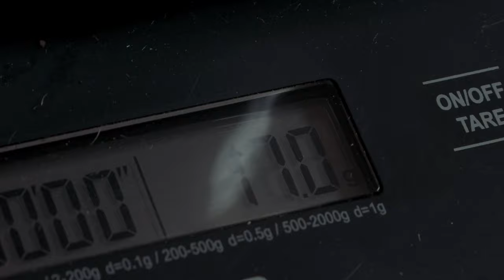Argyll Coffee Roasters' guide to the perfect AeroPress brew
Join Eve in our coffee bar, as she whips out her AeroPress and shares a few simple tips to make a fantastic brew using this iconic coffee maker.